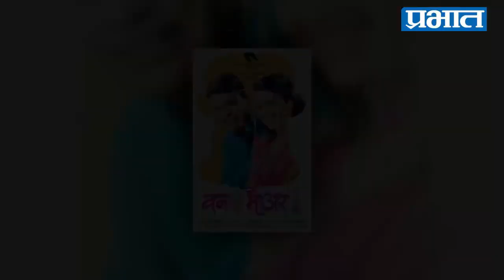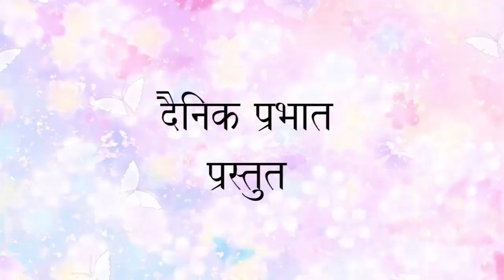Rujuta Deshmukh | interview | Dainik Prabhat | Malhar Films & Entertainments | Shabdanchya Palikadle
दैनिक प्रभात घेवून आले अाहेत एक अागळावेगळा कार्यक्रम ज्याचं नाव अाहे “शब्दांच्या पलिकडले”. या कार्यक्रमाच्या माध्यमातून अनेक चित्रपट व नाट्यक्षेत्रांतील दिग्गज व्यक्तिमत्वांना अापण भेटणार अाहोत व त्यांचे व्यक्तिमत्व ऊलगडण्याचा प्रयत्न करणार अाहोत.

भरत जाधव आणि रुजुता देशमुख यांचे "वनस् मोअर" या नाटकाच्या निमित्ताने अभिनेत्री रूजुता देशमुख यांच्यासोबत दिलखुलास गप्पा मारल्या आहेत. स्नेहा देसाई यांनी हे नाटक लिहिले असून निपुण धर्माधिकारी यांनी दिग्दर्शित केले आहे.

या कार्यक्रमाची निर्मिती “मल्हार फिल्मस् अॅण्ड एन्टरटेन्मेंटस्” यांनी केली अाहे, तर दैनिक प्रभात प्रस्तूतकर्ते अाहेत. या कार्यक्रमाचे सूत्रसंचालन “एकता कपूर” यांनी केले असून दिग्दर्शन “अादित्य कानेगांवकर” यांचे अाहे.